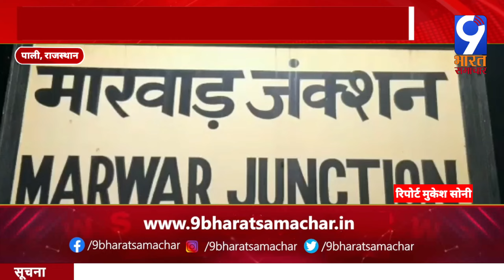Pali लोलावास गाँव में एक साथ 7 मकानों के टूटे ताले